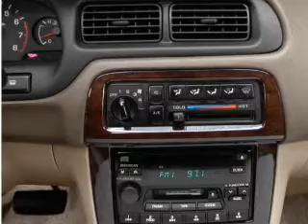2001 Nissan Altima - Gonzales LA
Year: 2001
Make: Nissan
Model: Altima
Trim: GXE
Engine: 2.4 liter inline 4 cylinder 16 valve
Transmission: 4-Speed Automatic
Color: Brushed Pewter Pearl Metallic
Mileage: 104066
Address:
14295 Airline Hwy